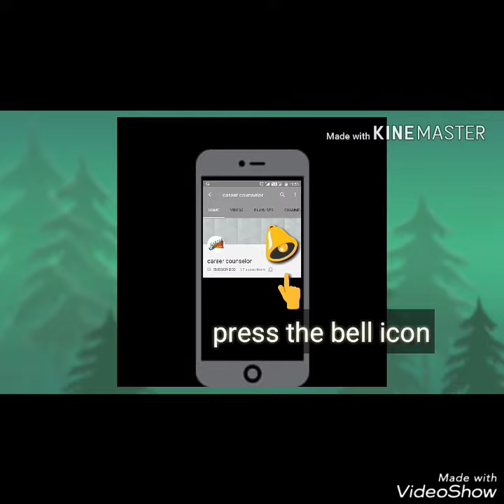Easy mehndi designs for hands ||arabic mehndi design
Alfabetical Mehndi Designs । Latest Mehndi Designs Ideas ।

Decoration Ideas